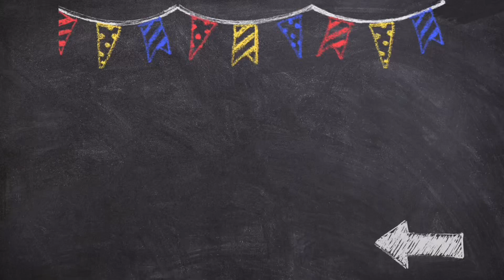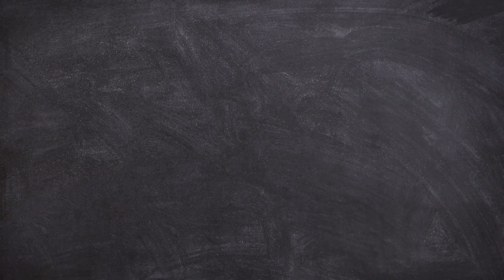Learn Alphabet letters and Sounds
Learn Alphabet letters and sounds with Freddy Frog and Sammy Squirrel while they win prizes from the claw machine.